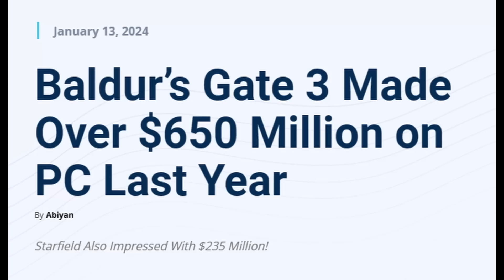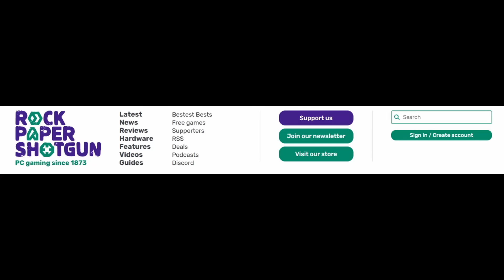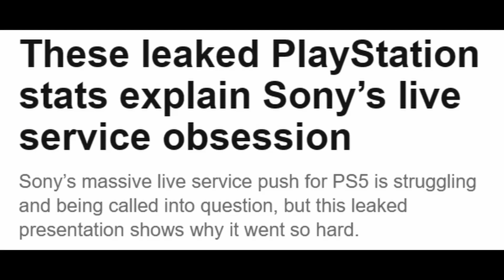떼돈 번 발더스3! 제길, 게임판에 게임이 너무 많다 외 | 게임 헤드라인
* 2차 인용 시 제 채널이나 영상도 출처 표기 부탁합니다.

0:00 유튜브 자막 지원.
0:03 "발더스 게이트 3가 작년 PC로 6억 5천만 달러 이상을 벌었다"
1:49 "나콘 중역은 게임판 문제가 너무 많은 게임이 있는 것이라 생각한다"
5:51 "이 유출된 플스 통계는 왜 소니가 라이브 서비스에 집착하는지 설명해준다"